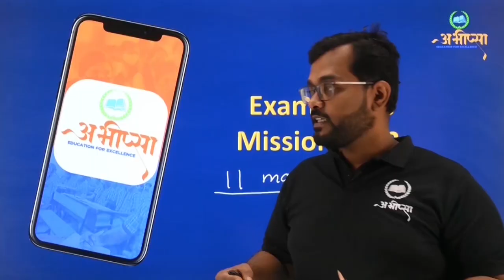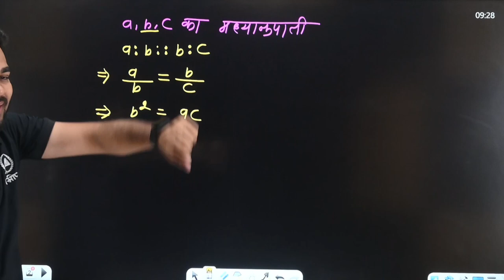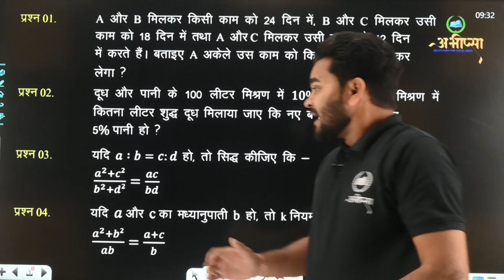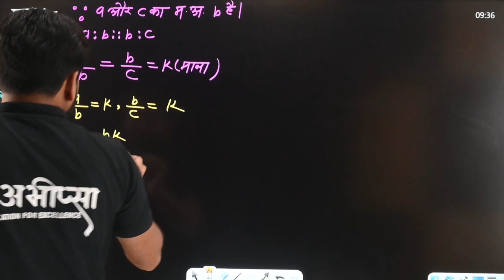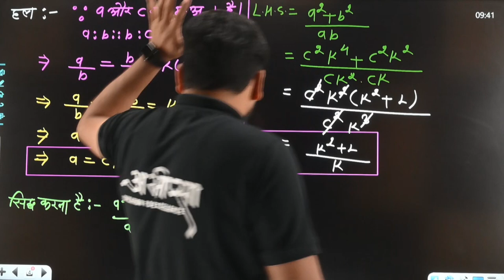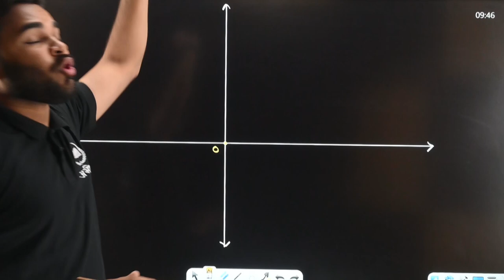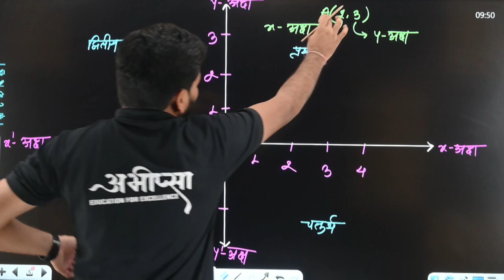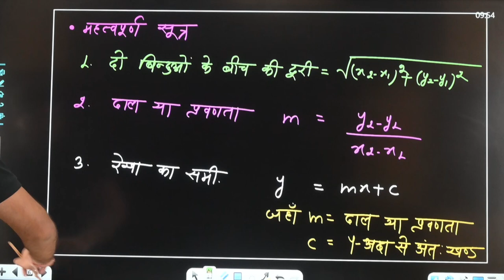परीक्षा के gap days में कैसे तैयारी करें | Lecture 4 | Maths | Class -10th | कक्षा -10वीं | CG Board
परीक्षा के gap days में कैसे तैयारी करें ||  गणित || Maths || Class -10th ||कक्षा -10वीं || CG Board

pariksha ke antim dinon me paper ki tayari kaise kren